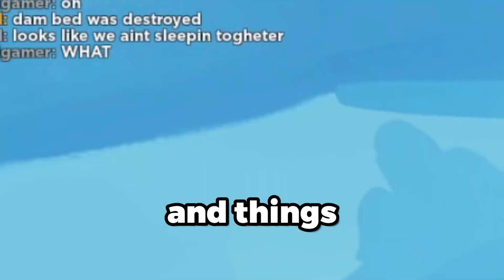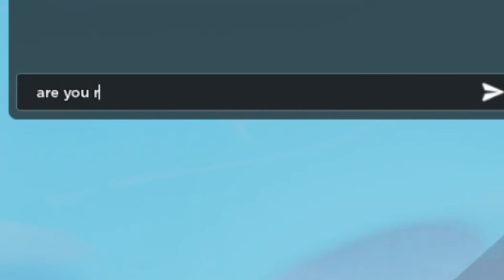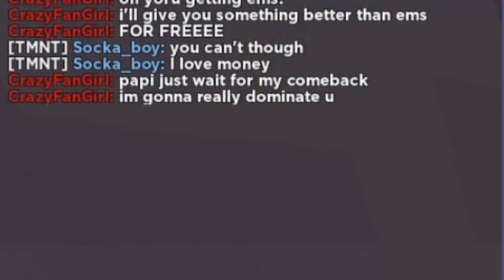This Girl Wants To DATE ME... (ROBLOX BEDWARS)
This CRAZY FAN GIRL Tried To DATE ME... (ROBLOX BEDWARS), That's right The CRAZY FAN GIRL. This video is inspired by Foltyn, Rektway and Tappy aka Tapwater. The Crazy Fan Girl Is A Roblox ODER aka Roblox Online Dater. This is a Roblox Roleplay Video, NOT A Roblox Bedwars Update

My Links